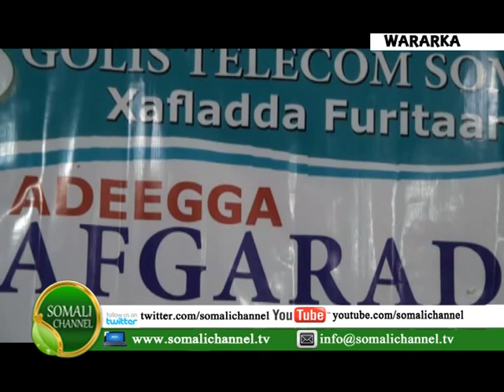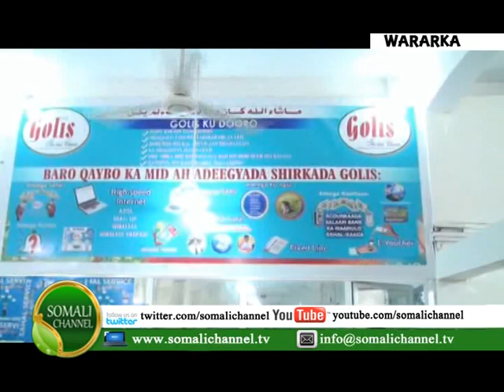Shirkada Isgaarsiinta Golis Telecom Ayaa Daah Furtay Adeeg Daray Afgarad WARKA SOMALI CHANNEL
Shirkada Isgaarsiinta Golis Telecom Ayaa Maanta Daah Furtay Adeeg Loogu Magac Daray Afgarad